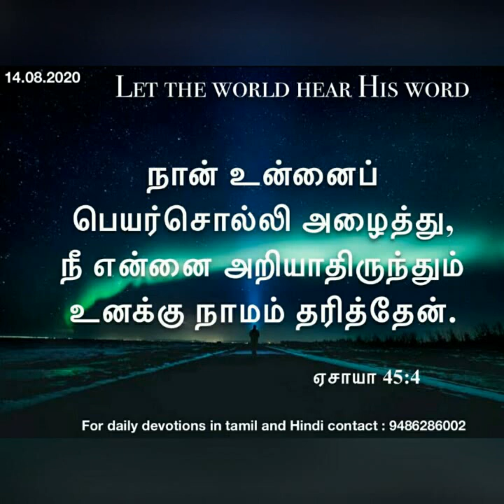Daily devotional in Tamil by Hepzibha Edwin l 14.08.2020| God calls us by our name